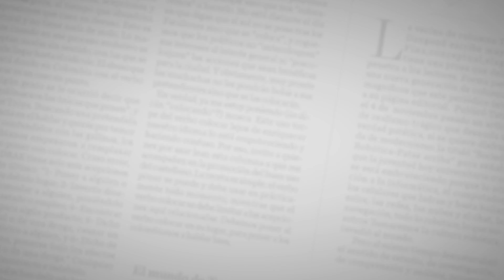Audio: Así fue la intimidación del exalcalde al periodista Germán Corcho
"Ojo, ¿oíste? Ojo, que ustedes son unos muertos de hambre, ojo. Y te dieron plata pa’ que sacaras la noticia", le dijo el exalcalde al periodista de EL HERALDO.